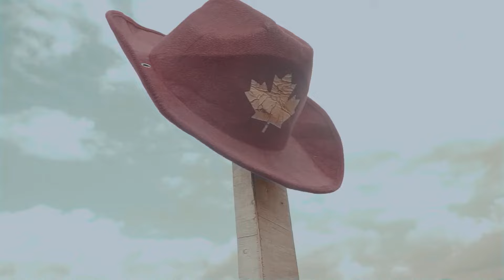Kwa wale by_Afande Ready_ (official video)_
African Rap
kivu style